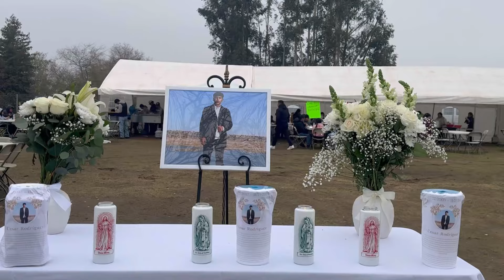La Familia Rodriguez Hernández 🙏Dan Las Gracias Al Publico En General 🙏 2024 En Madera